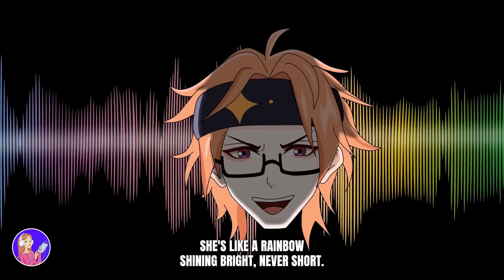Every single MSA Song Ever | Updated August 2024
credits to msa